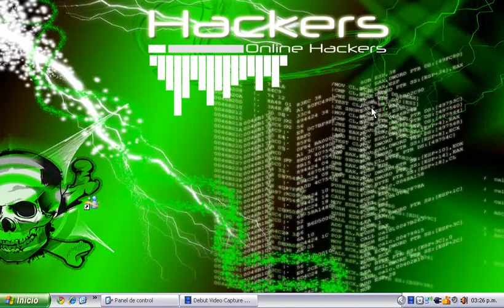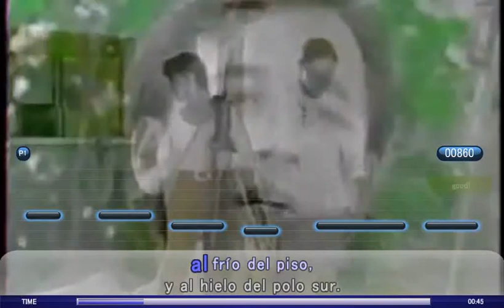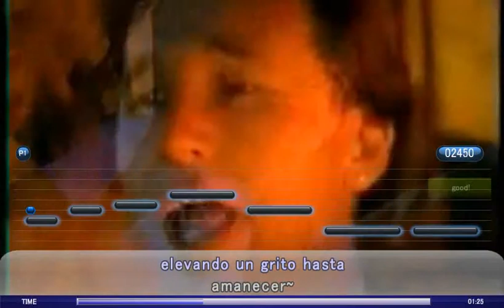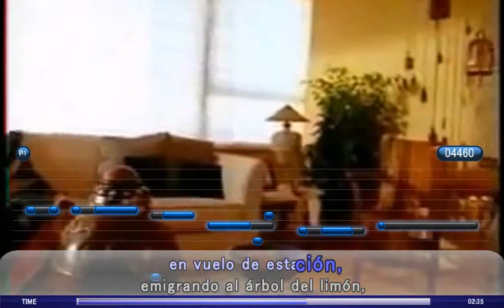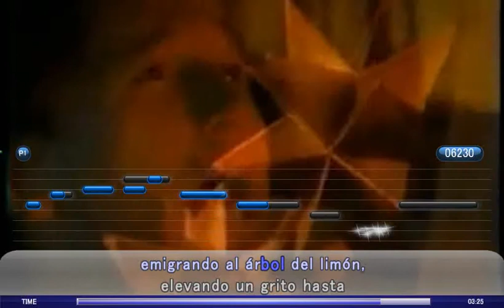Jugando al Ultrastar (Sergio Bustos) - Ricardo Montaner - Castillo Azul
Boludeando con el Ultrastar (Parte 1) jajajajaja XD